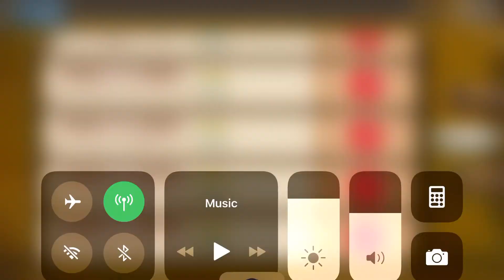Langrisser SEA Item gacha 290321 040421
Langrisser M SEA test of luck on weapon gacha

Fun Times  with Langrisser